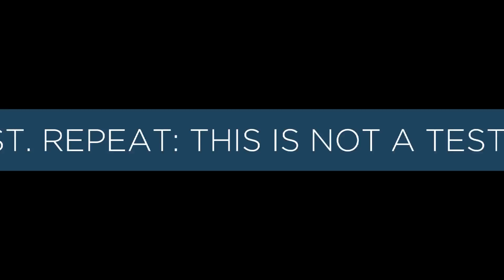Demi Lovato: Studio Upper Belts Collection (F5-A5)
One-hundred thirteen belts at F5 and above from the amazing Demi Lovato! Belts are in chronological order to display vocal growth. Hope you like it! Best viewed in 720p.